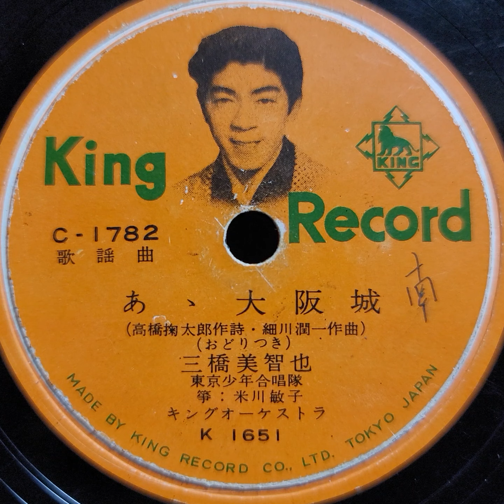三橋 美智也 ♪あゝ大阪城♪ 1960年 78rpm record. Victor VV 1 ｰ 90 phonograph